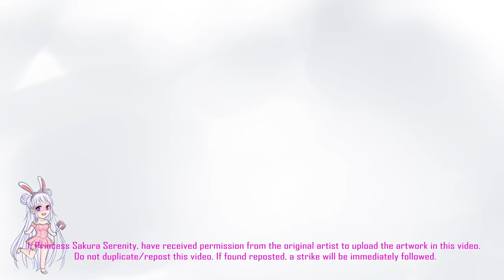"Umbrella" Miraculous Ladybug Comic Dub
Cast:
Ladybug = Princess Sakura Serenity

Special thanks to: Amy Shen; Gabby Zee; Darth Neo; Colin Kennat; Jenna Peek; Samuel Spottswood